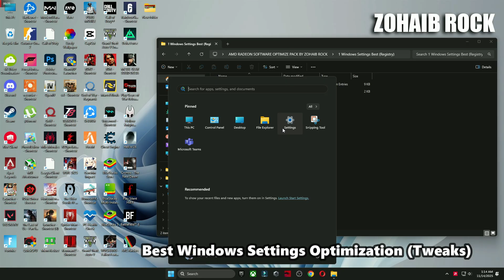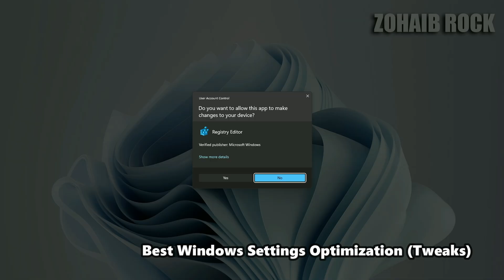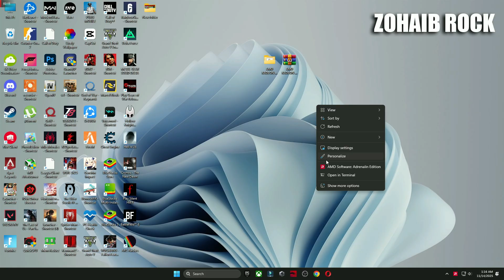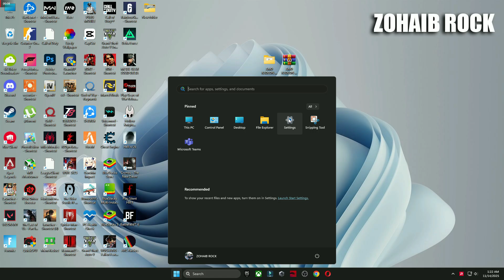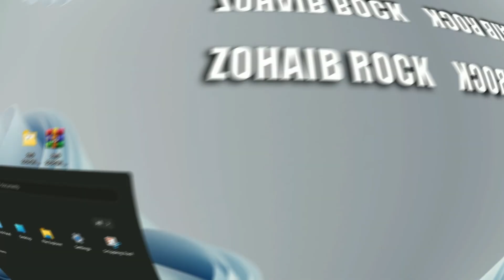AMD Software Adrenalin Edition New update 25.11.1 Best Setting For Gaming 2025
Title: AMD Software Adrenalin Edition New update 25.11.1 Best Setting For Gaming 2025 | AMD 25.11.1 Update

🔥 In this video, we’ll explore the latest AMD Software Adrenalin Edition 25.11.1 update (2025) and its best gaming settings to boost your FPS, performance, and stability on any PC! 🚀

Learn how to optimize your AMD Radeon settings for the latest update — from display configuration to advanced graphics tuning for smooth gameplay and higher frame rates. Whether you’re playing Fortnite, GTA V, Apex Legends, or any AAA title, these tweaks will help you get the most out of your GPU.

📌 Topics Covered:

● AMD Adrenalin 25.11.1 new features & improvements

● Best settings for gaming performance (FPS Boost)

● How to fix stutters and lags in games

● Recommended tuning and driver options for 2025

● Stability and temperature optimization tips

💻 Works for: RX 500, RX 6000, RX 7000 series & more.
⚡ Tested on Windows 10 & Windows 11.

📅 Updated: November 2025

🔽Download Links🔽

▬►𝐆𝐚𝐦𝐢𝐧𝐠 𝐏𝐂 𝐒𝐩𝐞𝐜𝐬:
CPU: Intel Core i9-10900k 3.70GHz
GPU 1: AMD Radeon RX 7900 XTX
GPU 2: RTX 3070 8GB
RAM: 48 GB DDR4
Motherboard: ROC STRIX B460-F GAMING
Power Supply: GIGABYTE 80 Plus Gold 750W